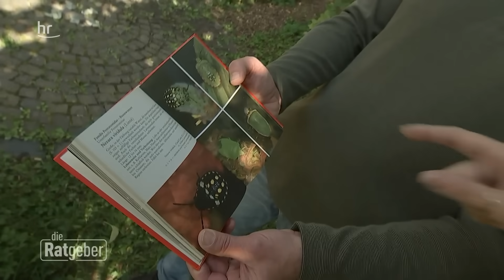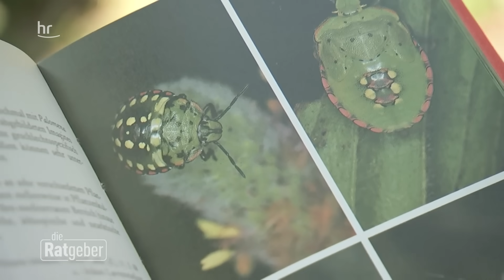Chinesische Reiswanze – Neuer Schädling in Deutschland I Die Ratgeber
👩‍🌾 Feuerwanze, Stinkwanze, Schildwanze - es gibt über 900 heimische Wanzenarten. Aus Asien ist die chinesische Reiswanze zu uns eingewandert. Die etwa 12 bis 15 Millimeter große, hellgrüne bis braungrüne Wanze ist ein sogenannter Polyphager, sie frisst also an einer Vielzahl verschiedener Pflanzenarten, darunter Obst, Gemüse, Zierpflanzen und Getreide. Die Bekämpfung ist schwierig, da sich die Reiswanze sehr schnell ausbreiten kann und ein breites Spektrum an Futterpflanzen hat.